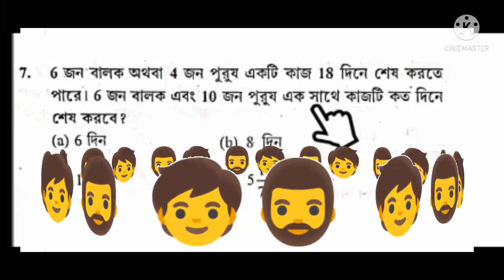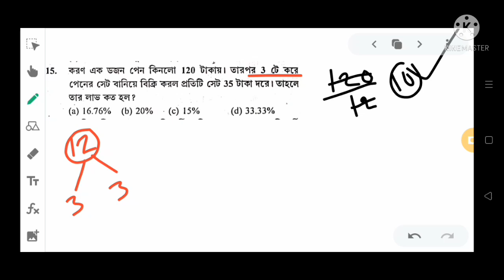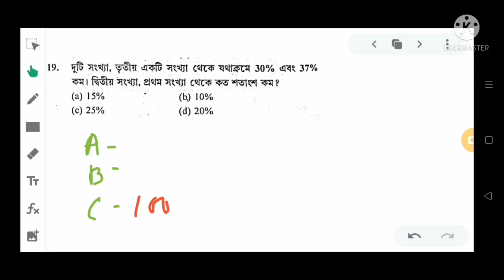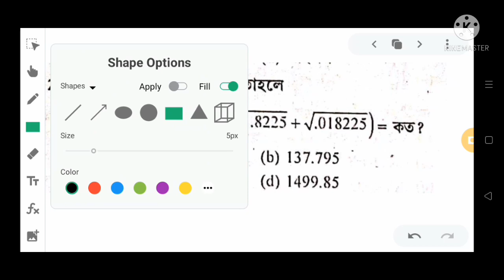WBP Main Math Practice Set-1 | WBP SI| Excise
wbp main mathematics
wbp si main mathematics
wbp lady Constable
way of solution math class
way of solution English class
wbp excise wbp lady Constable